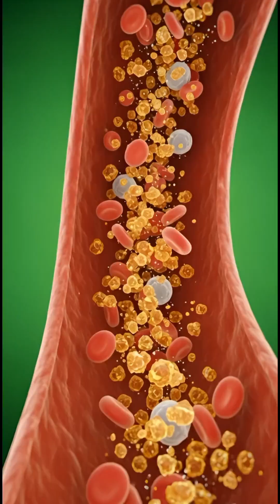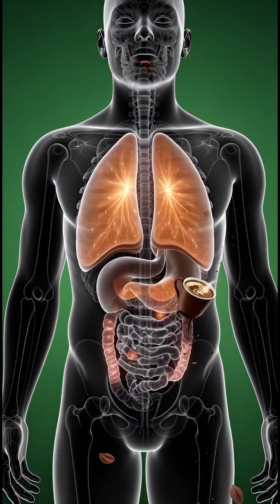How to Boost Your Brain, Muscles & Gut With Hot Chocolate Benefits & Side Effects Explained#shorts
Discover how hot chocolate travels through your body in a cinematic, medical-style journey. See how it boosts brain function, improves muscle performance, supports gut health, and spreads warm energy throughout the body. This video also explains the possible side effects, including blood sugar spikes, stomach irritation, allergies, and low energy crashes.
Perfect for anyone who wants to understand the science of hot chocolate, its benefits, risks, and how it affects your organs from the inside.
Watch the full 3D animated breakdown and learn how to enjoy hot chocolate wisely for maximum health impact.